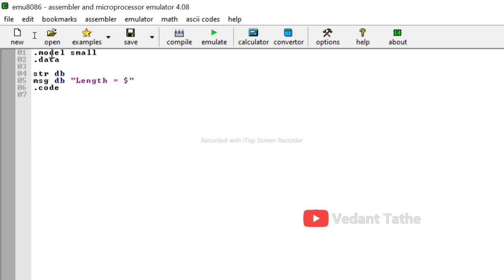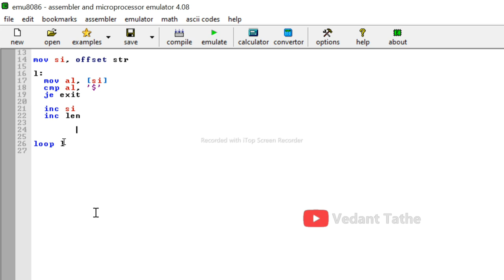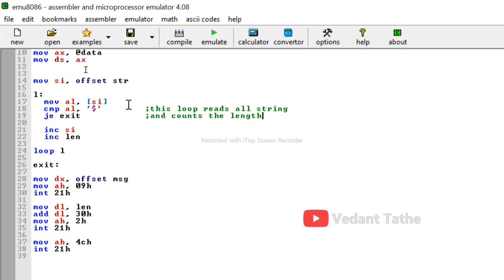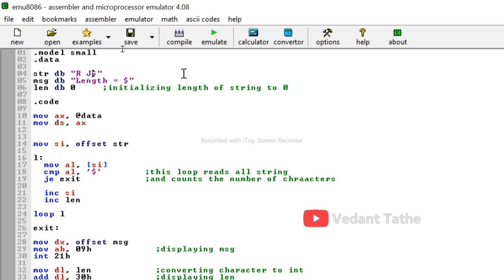Find length of string, Assembly language program (8086), microprocessor, #8086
Title:- Write a program to find string length using assembly language (8086), microprocessor, #8086

Hello, Guy's In this video I will Show you how to write a program for calculate string length using assembly language (8086)